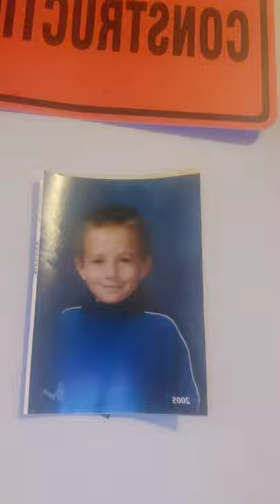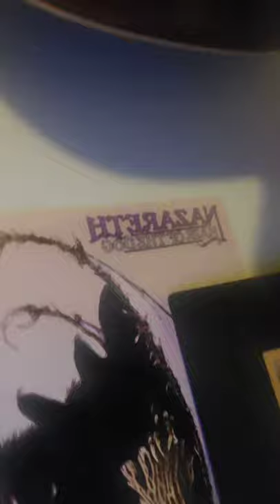dont film me on mushrooms and buca